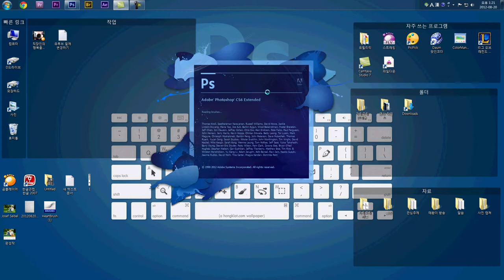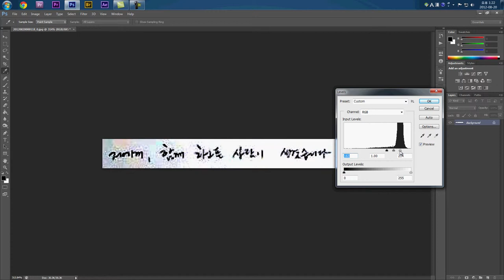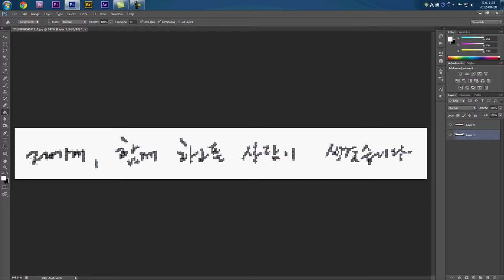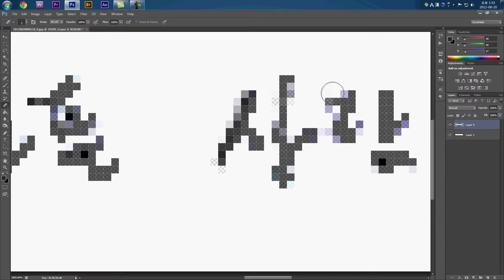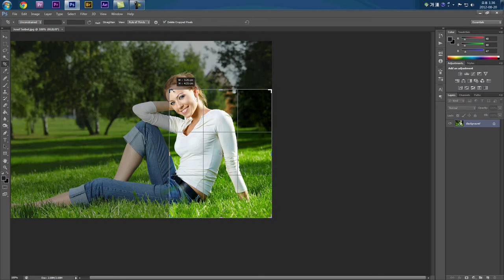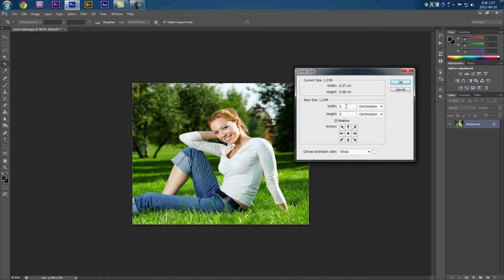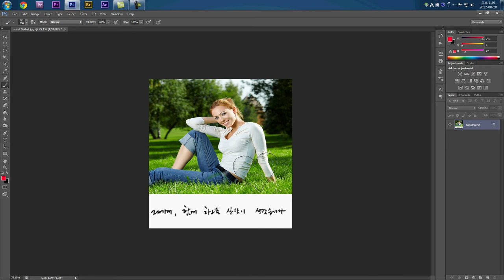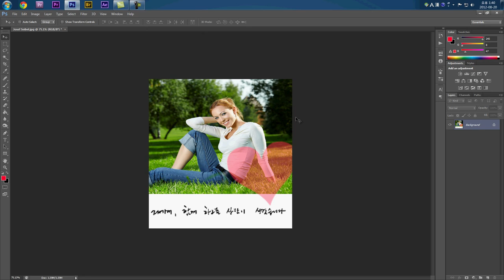포토샵 강좌 " 내 글씨로 사진 꾸미기"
사진은 flicker @Josef Seibel

잘 모르는 부분은 언제든지 묻어 주세요 ^^

제 영상이 좋았다면 코멘트도 한줄 남겨주시면  감사하겠습니다.